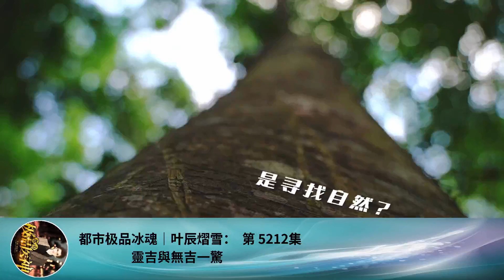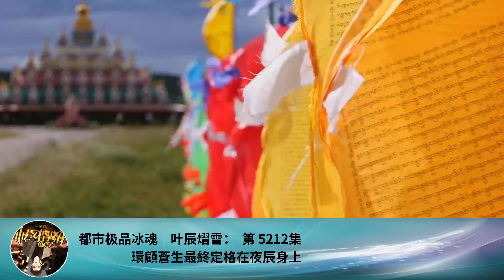都市極品冰魂｜葉辰熠雪： 第 5212集